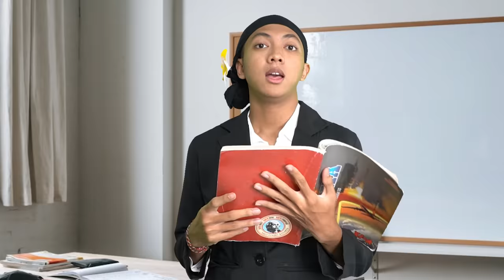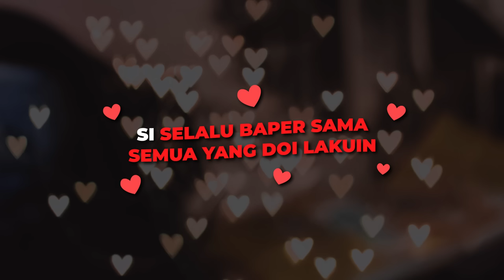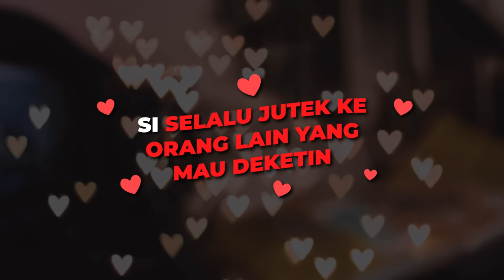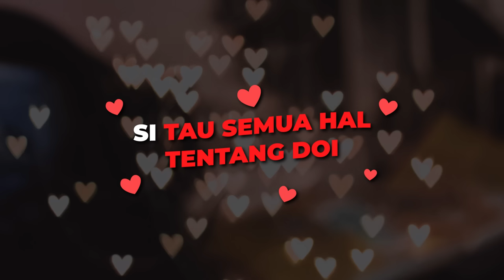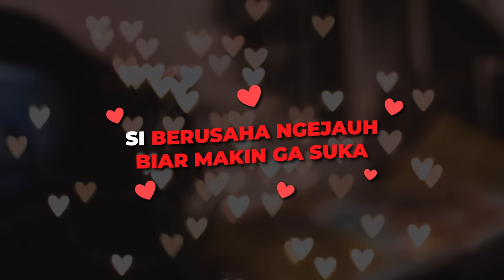TIPE TIPE ORANG WAKTU NGECRUSH-IN SESEORANG❤️❤️